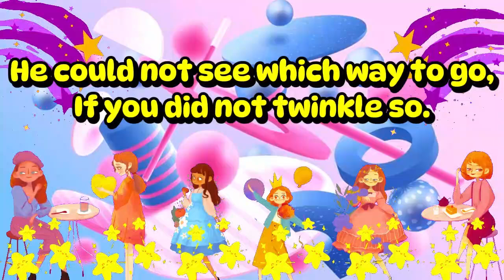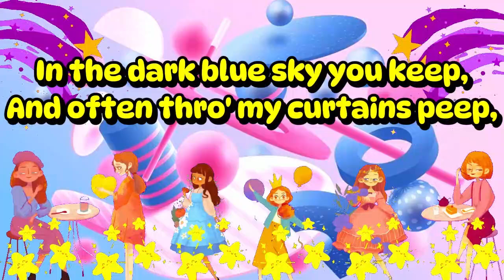Twinkle Twinkle Little Star | Nursery Rhymes for Kids | Nursery Rhymes & Kids Songs